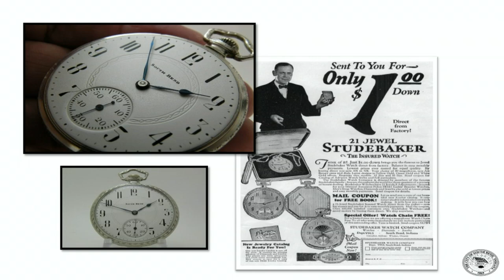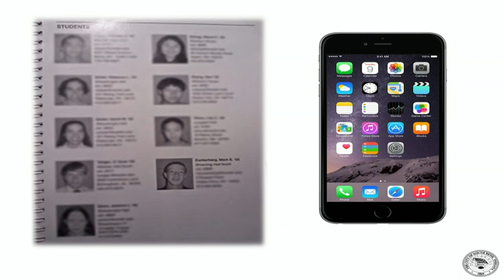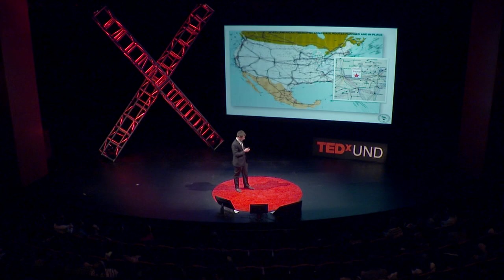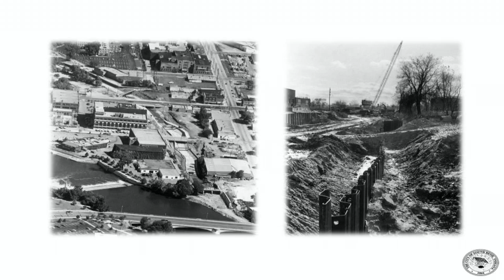What If A City Has To Rethink Its Past to Understand its Future? | Mayor Pete Buttigieg | TEDxUND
What if a city has to rethink its past before it can reimagine its future? That’s just one “what if” question Pete Buttigieg, mayor of South  Bend, Ind., asks of himself and his community. Here he shares his vision of both—the past and the future—tin the hope of inspiring others to ask “What if?” too.